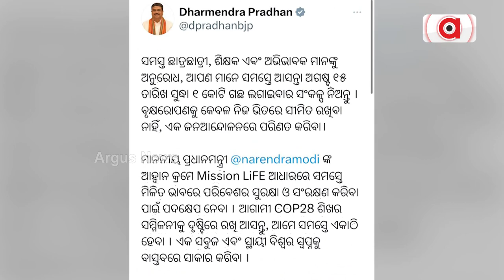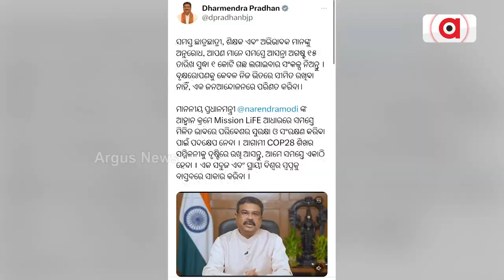Union Minister Dharmendra Pradhan Urges People To Plant 10 Million Trees By August 15